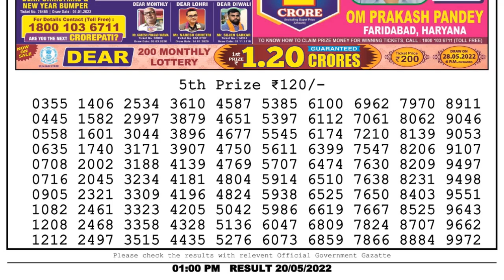Dear Lottery Sambad 1pm today 20.05.22 Nagaland State Lottery Result